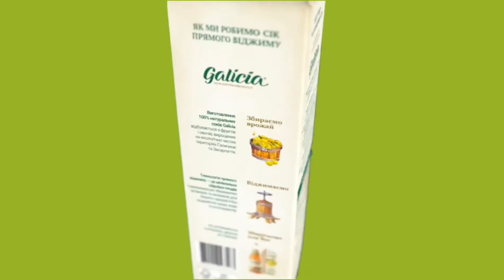Natural juice commercial | DKH FILMS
This is a new video about natural juice commercial

🎬About this channel:
My name is Dmytro, I am a young filmmaker from Ukraine. On this channel I will post cinematic videos, videos for brands and more.

📸My technique:
Camera: Nikon d5100
Lens: Nikkor 24 - 85
Microphone: Rode VideoMic Pro Plus